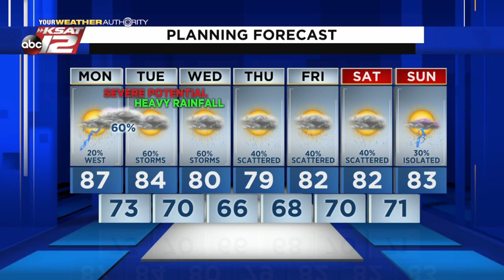Justin's AM Update: May 17, 2021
Isolated showers and storms today, with a better chance for storms tonight.